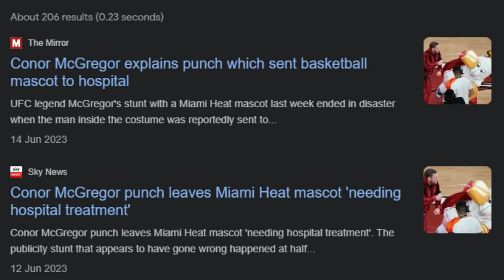Conor McGregor Is The Highest Paid Actor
Discussing The £4M Performance From Conor.